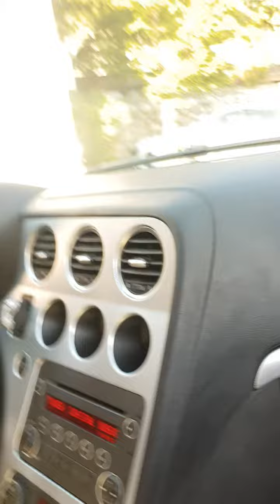27. kolovoza 2020.